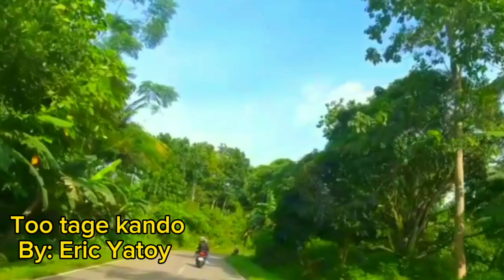Too tage kando || Blaan Song || Ricky Tumandan Vlog